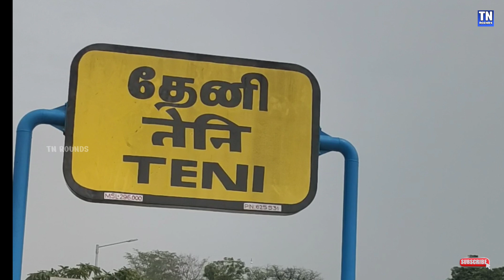Theni-Bodi High Speed Rail Engine Test Run Dec 2 | Madurai-Bodi Exp Train Service Start from Dec End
Theni Bodi Rail Engine Test on Dec 2 | Madurai Theni Bodi Exp Train Service Start from Dec End | SR